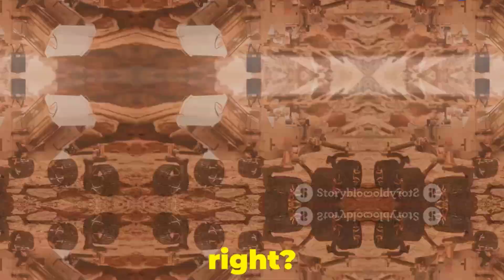Do Aliens Exist? NASA's Latest Findings!